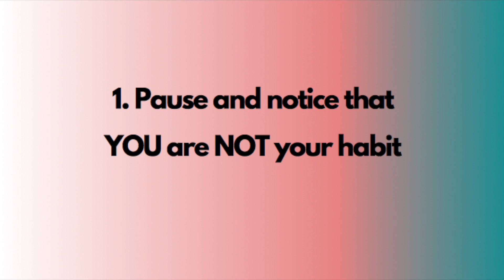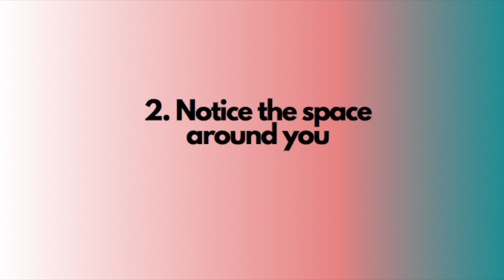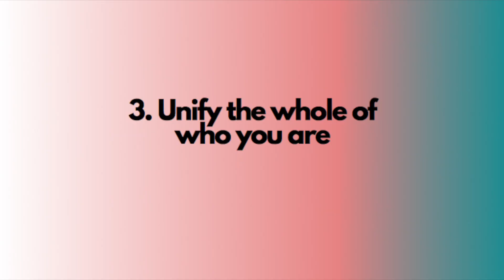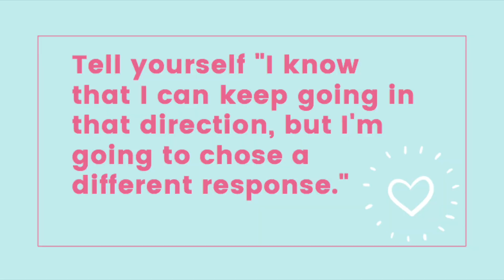Gaining Control under STRESS - An Alexander Technique Perspective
In this video, I share 3 tips that will teach you how to gain control of your reaction when you are stressed. I cover some of the principles of the Alexander Technique like PAUSE, TENSEGRITY, and EXPANDING ATTENTION. As with anything in life, this requieres practice, so kudos to you for watching and practicing! Please let me know how these ideas are seeping into your life.

The Alexander Technique is a practice that promotes mindfulness in activity. Sign up for a lesson today! Online Alexander Technique lesson bundle available

“Feeling stressed and anxious?  3 TIPS to bring calm & focus to your life through Alexander Technique”: